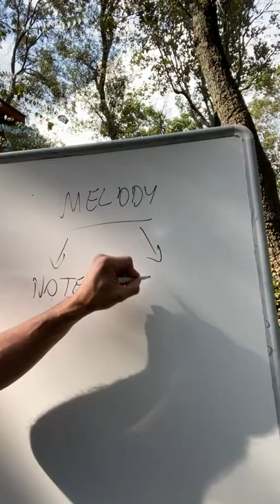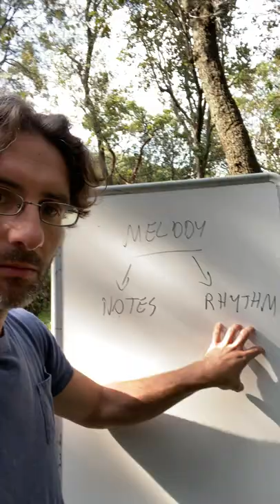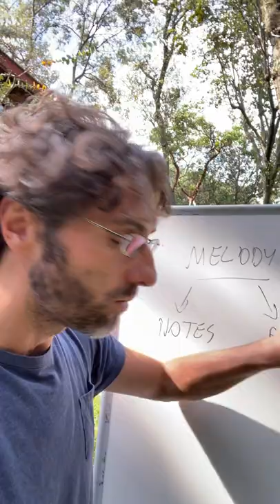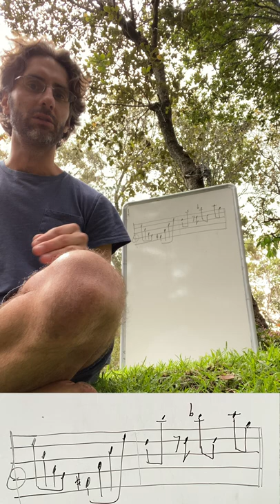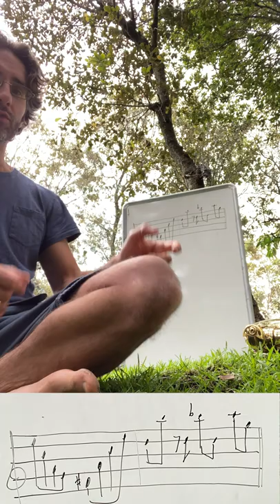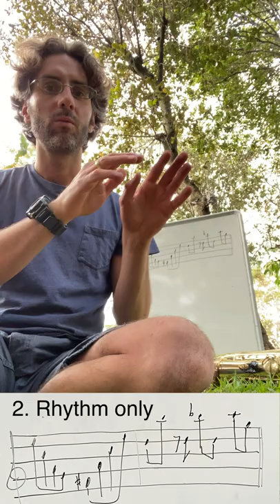Music Reading Lesson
✔️ FREE Sax Guide 7 Saxophone Tips for all levels 👉

In this video I talk about some very simple concepts on how to improve your music reading.
Melodies are made up of notes and rhythm so it makes sense to target each component separately so when you then put them together everything will be easier.
I also show you how I go about practicing notes only and rhythm only on a very simple phrase.

Happy Playing!

Register for the 'Improve your Reading" live virtual workshop on Saturday July 31

Vandoren V16 n.3 Alto Reeds
Meyer 6 Alto Mouthpiece
Sax Holder
Neuman TLM 102 Microphone